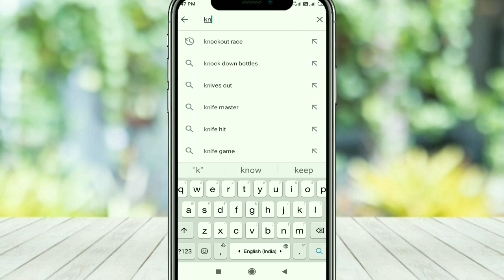Fall Guys Mobile Download || Fall Guys Lite For Mobile || Fall Guys Like Games 2020 || AROPXYT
bye 😊😊😊😊😊😊😊😊😊😊😊😊😊?